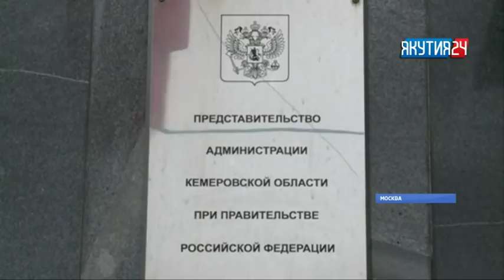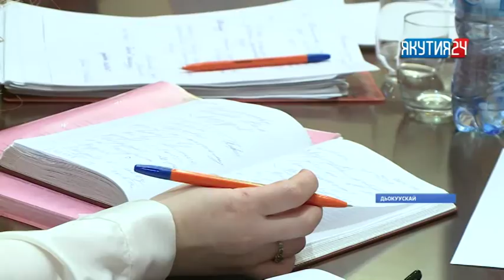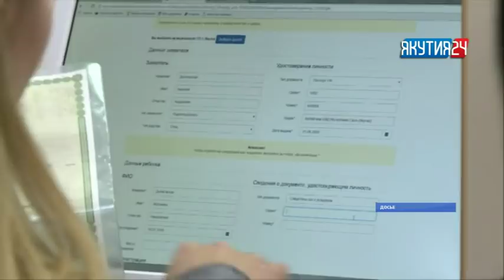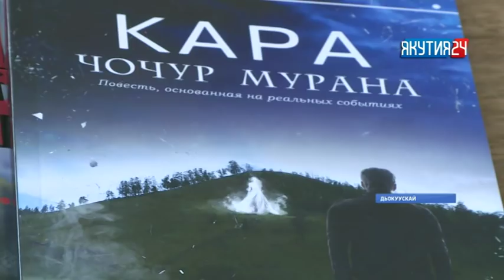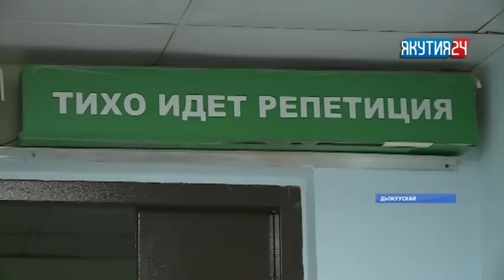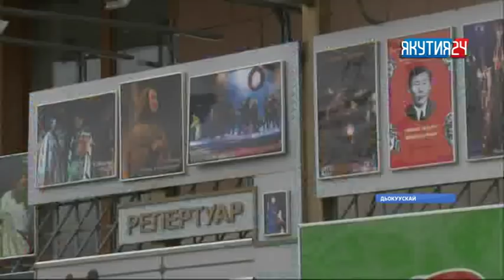«Саха сирэ» информационнай биэрии. Кулун тутар 27 күнэ, 13:30 ч.